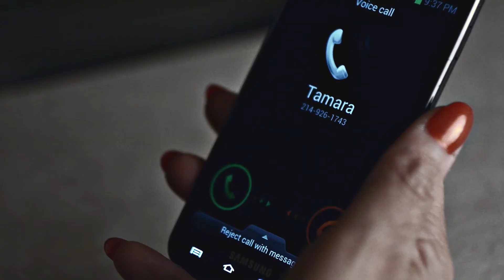Pieces of Murder